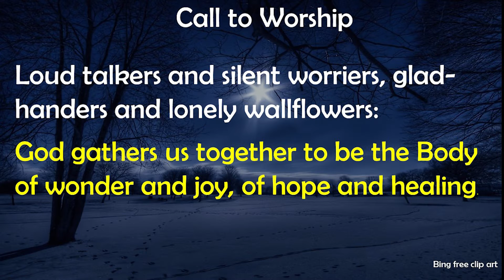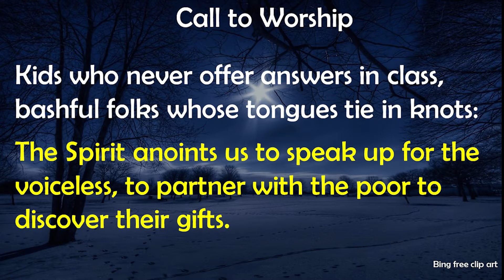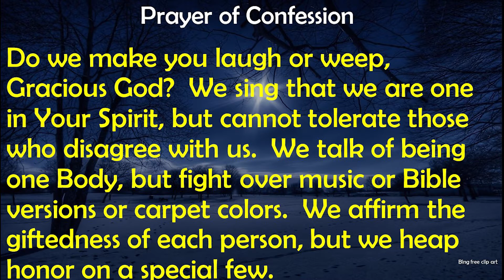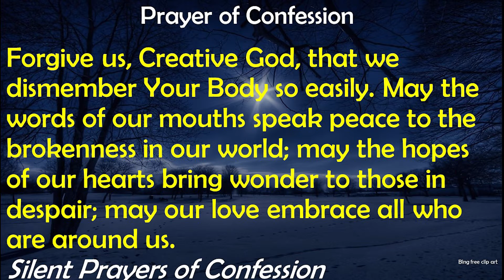The Spirit of the Lord is Upon Me